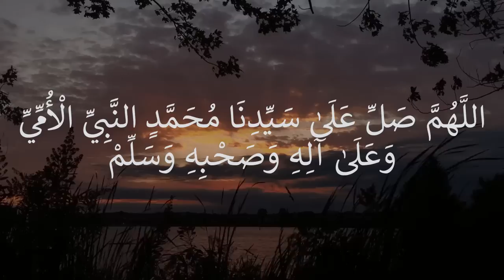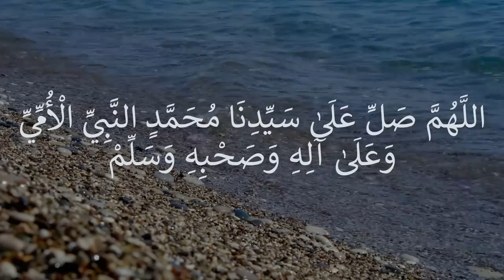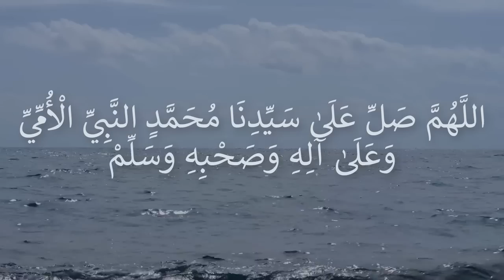Салават - Прочти это, если любишь Пророка Мухаммеда ﷺ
Салават